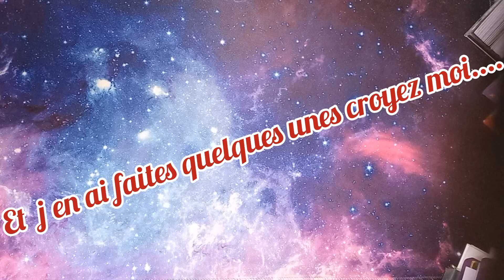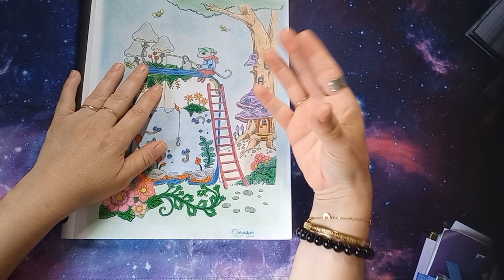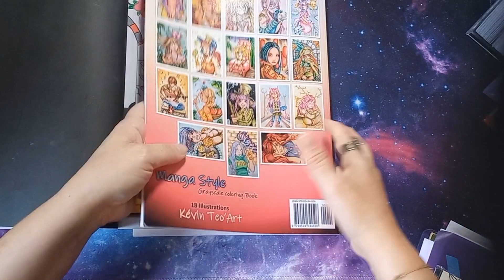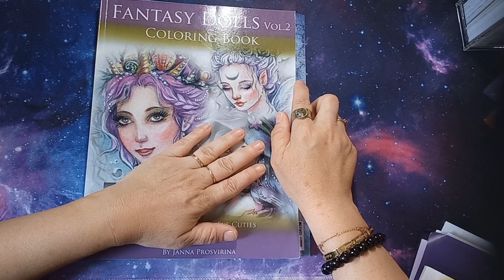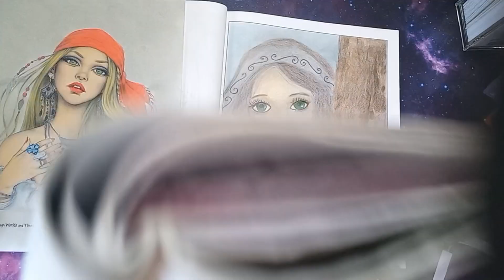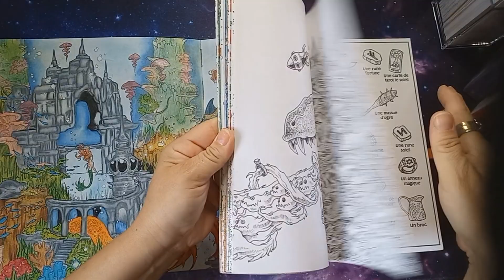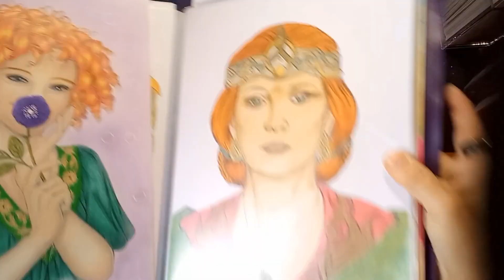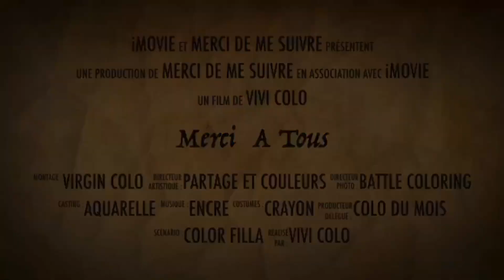Les 8 erreurs de mes débuts en coloriage.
Bonjour et bienvenu(e)s sur cette Vidéo mes 8 erreurs  que j’ai travaillé pour m’améliorer,

Tatiana Bogema : Nice little town 4

Kevin Teo Art : Mysterious Faces

Jade Summer Kawai Horror

Kevin Teo Art : Manga Style

Aurelie Catex ; Sorcières

Camilla d’Errico : Cute &Creepy

Janna Prosvirina : Fantasy Dolls

Deria Carkisoy

Christine Karron

Juia Spiri : Inspiration portraits

Kerby Rosanes Mythomorphia

Si vous souhaitez me soutenir, vous trouverez ci après ma wishlist,